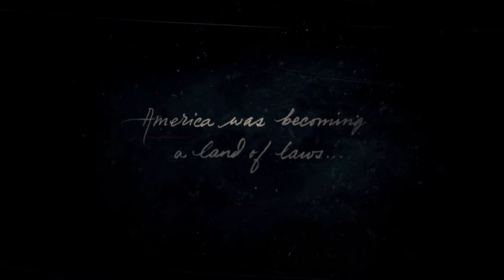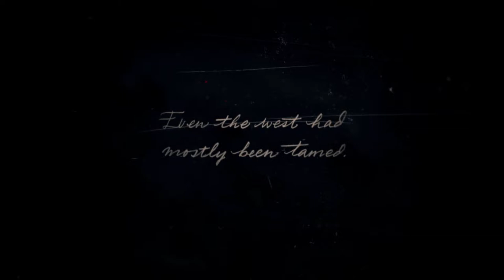Inaugural | Red Dead Redemption 2 | Ep 1 | Crazy Town Gaming